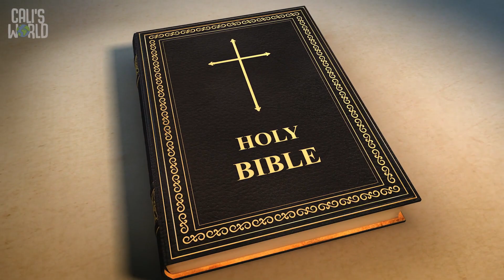Preschool │ October 1, 2023 │ Fellowship Kids TV